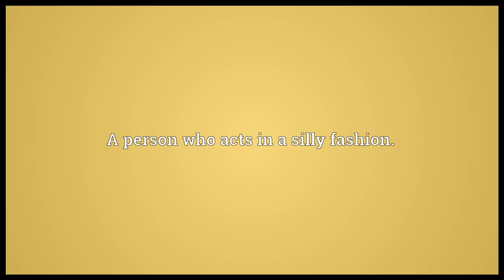Clown Meaning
Video shows what clown means. A performance artist often associated with a circus and typically characterised by bright, oversized clothing, a red nose, face paint, and a brightly colored wig and who performs slapstick.. A person who acts in a silly fashion.. A stupid person.. clown synonyms: buffoon, fool.  clown pronunciation. How to pronounce, definition by Wiktionary dictionary. clown meaning. Powered by MaryTTS